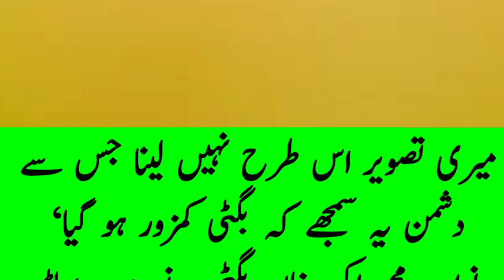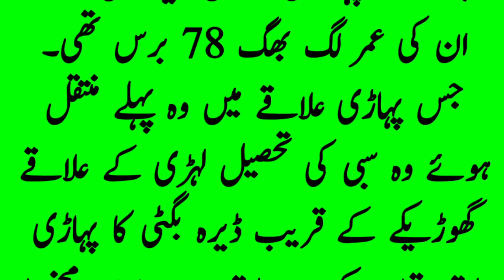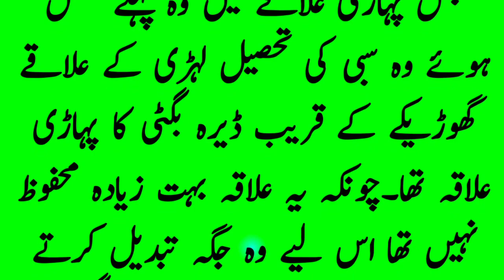اکبر بگٹی نے اپنی موت کا انتخاب کس طرح کیا